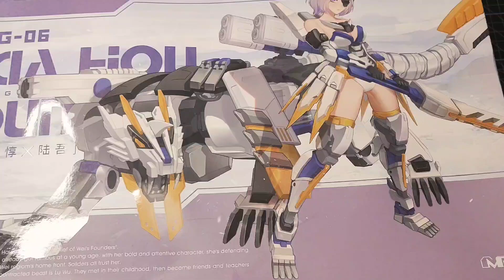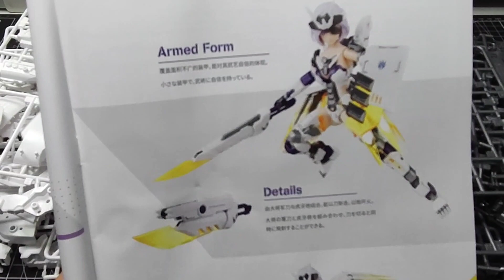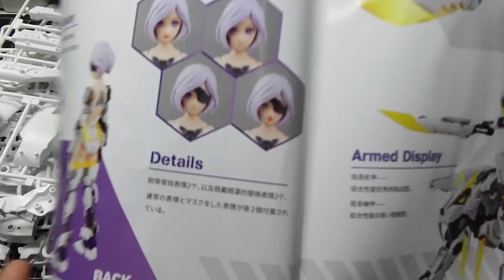Review MS-General 06 XIA HOU DUN By K-Studio คุ้มค่าคูณ2ได้ทั้งสาวได้ทั้งเสือขาว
Review MS-General 06 XIA HOU DUN  คุ้มค่าทุกอย่างได้ทั้งสาวได้ทั้งเสือ คุ้มกว่านี้ไม่มีอีกแล้ว

สามารถติดตามและพูดคุยได้ที่

ถ้าชอบกด Share กันนะครับ